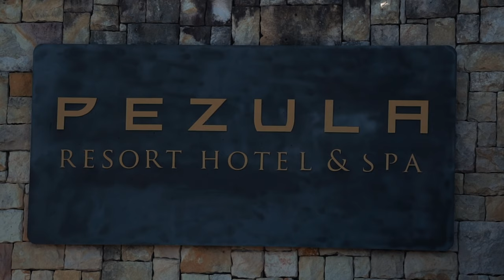Pezula Golf Estate & Pezula Private Estate, Knysna | Love your neighbourhood | Garden Route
Pezula Golf Estate

Perched on the cliff tops of the Eastern Knysna Head, you will find the magnificent Pezula Golf Estate in Knysna.

Executive homes surrounded by coastal fynbos enjoy views of the Pezula Golf Course, the Knysna lagoon, the Indian Ocean or the Outeniqua Mountains. These homes are popular as holiday rentals in Knysna - especially those who came especially to golf in South Africa.

The 18-hole championship golf course at Pezula was designed by Ronald Fream and David Dale of Golfplan, California, USA. The course optimises the space of the 254-hectare estate to ensure maximum privacy for the Pezula homeowners.

The lifestyle here is one of absolute luxury. The 5-star Pezula Hotel & Spa is right on the doorstep, where you can enjoy an indoor heated lap pool, world-class spa treatments, a fully equipped gym with private trainers, and Zachary's gourmet restaurant. For lighter meals, the golf clubhouse deck offers great seating with views across the practice putting green.

Pezula is a child-friendly estate. Here kids can ride bikes with freedom, play a game of tennis, enjoy the communal outdoor pool and cabana, or play on the jungle gym.

Nature abounds in this estate with prolific birdlife year-round and bucks that roam the natural vegetation. There are nature trails that meander through the indigenous forests and take you to the beaches below the cliff tops to the warm waters of the Indian Ocean.

The entire Pezula estate is secured by guarded entrances with booms, cameras and patrol vehicles.

The homes are built according to architectural guidelines which allow for variety in style, while also maximising privacy for each home in Pezula Estate.

The picturesque Knysna town is only a short drive away, where shopping and dining experiences are plentiful. The Knysna Yacht Club at The Waterfront is popular amongst residents and those visiting Knysna, who enjoy sailing or just some pleasure craft.

For permanent residents, there are excellent schools in Knysna to choose from, including Oakhill Private School, Montessori School, Knysna Christian School and Knysna Primary and High Schools. Health care in Knysna is also of top quality and the fully equipped private hospital in Knysna is part of the "Life" hospital group.

Knysna is ideally located on the Garden Route. Pezula Estate is only a 40-minute flight from Cape Town and a 40-minute drive from George Airport.

This spectacular setting with its 4-star amenities is what makes Pezula Golf Estate in Knysna a much sought after development and one of the most popular properties in South Africa.

 Pezula Private Estate

Established in 2003 on 612 hectares of rehabilitated pristine fynbos and indigenous forests, you will find Pezula Private Estate in Knysna.

Acclaimed many times as the "best luxury development in the world" at the CNBC International Property Awards in London, this private residential estate in the Garden Route is in a league of its own.

Perfectly situated in the picturesque holiday destination and the coastal village of Knysna, Pezula Private Estate is only a 40-minute flight from Cape Town and a 40-minute drive from George Airport.

Due to its position on the top of the cliffs, residents enjoy sweeping views of the Knysna lagoon, the Indian Ocean and the Outeniqua Mountains. The large stands range in size from 3 000 m² to 33 000 m². With only 85% of the estate being developed, homeowners enjoy big open spaces, privacy and lush fynbos. The fynbos attracts an array of birdlife (some 130 identified species to date) and small wildlife, including buck, caracal, tortoises, cape clawless otters, and small grey mongoose.

The safety and privacy of the Pezula residents and their guests are an absolute priority. Pezula's security measures include very strict access control and electrified perimeter fencing, except where the agricultural impenetrable boundaries have been created by the sea and the Noetzie River.

The houses in Pezula Private Estate are gracious with an emphasis on blending in with the surrounding environment and using eco-friendly "green" materials and methods of construction.

Properties for sale in the Pezula Private Estate offer an investment in an extraordinary lifestyle. Hiking trails, horseback riding, canoeing, walking, bird watching and lazing on the beach are all in your backyard.

Pezula Private Estate assures easy and secure living unparalleled to any other property for sale in South Africa.